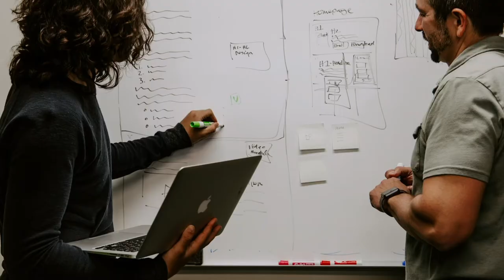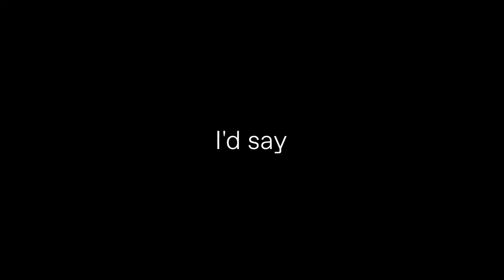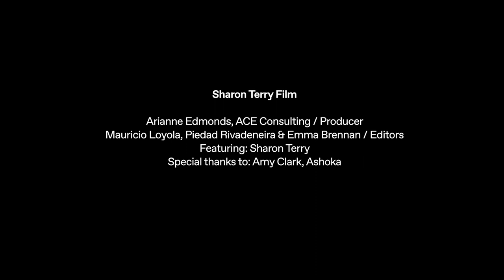Sharon Terry at Unfinished Live